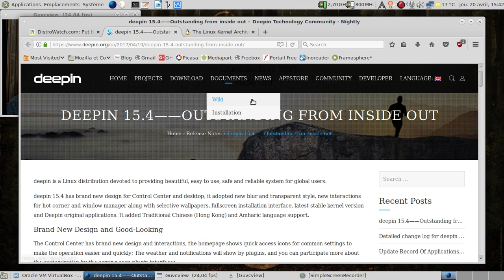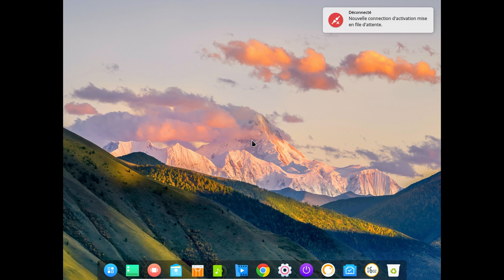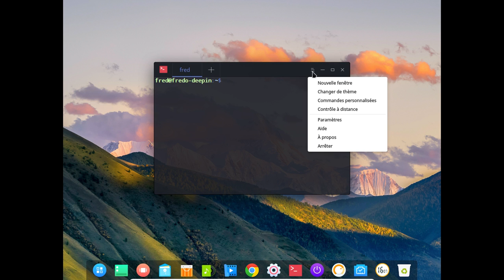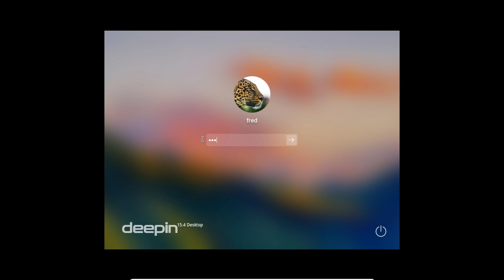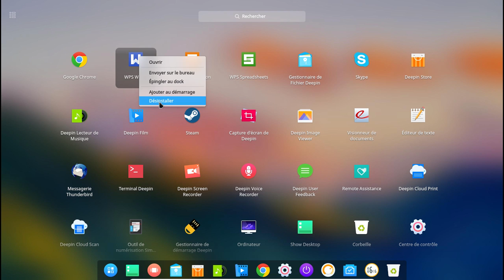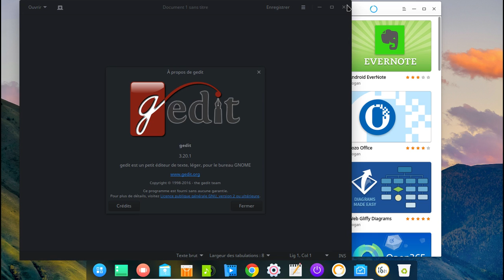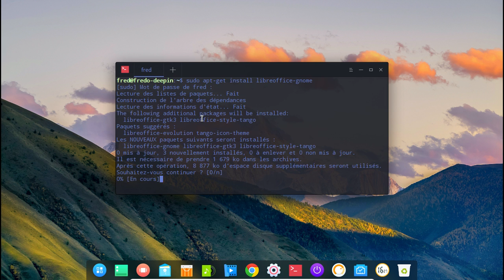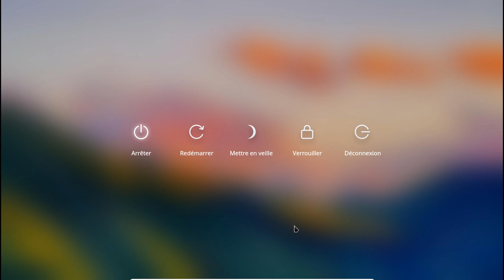Deepin 15.4 : un aperçu de cette distribution chinoise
00:35 : l'annonce sur distrowatch
00:54 : l'annonce sur le site officiel
01:06 : un noyau linux 4.9.8, c'est pas un brin vieux ?
02:35 : lancement de la machine virtuelle
03:41 : l'installateur nous accueille
03:47 : choix de la langue
03:52 : un piqûre de rappel au passage
04:00 : on met le clavier dans la bonne langue
04:12 : on s'attaque aux informations de base
04:24 : partitionnement automatisé
04:32 : début de l'installation
05:03 : mise en pause de la vidéo
05:04 : 15 minutes plus tard dans la vie réelle
05:09 : redémarrage
05:47 : l'écran d'accueil
06:17 : le Deepin Desktop est chargé
06:33 : fouillons la barre des réglages du Deepin Desktop
07:09 : testons la vitesse du double clic
08:13 : mise à jour, première...
08:45 : réglons l'affichage météo
09:06 : mise à jour, deuxième...
10:15 : le gestionnaire de fichier en français
10:35 : un tour de la logithèque
10:52 : mise à jour, cette fois, c'est la bonne !
13:00 : au tour des additions invitées VirtualBox
13:28 : l'affichage du lanceur en mode catégories
15:38 : redémarrage
16:59 : la vue multitache en action
17:18 : lançons WPS Writer
17:28 : et *bip*, il est en anglais
18:35 : le gestionnaire de fichiers de Deepin n'applique pas le changement de thème :(
19:15 : le Deepin Store est lancé
20:18 : on ne peut pas enlever WPS Office depuis le Deepin Store ?
20:40 : lançons l'installation de LibreOffice
20:51 : désinstallons WPS Office à la mode Android
22:20 : Mozilla Thunderbird uniquement en anglais ?
24:01 : récupérons un album de musique pour tester l'outil de lecture audio
25:13 : lançons Gedit pour savoir si le thème sombre s'applique bien
25:37 : Gedit 3.20.1 ? Une base Debian GNU/Linux testing ou unstable ?
28:32 : LibreOffice est installé.
29:12 : les aléas du direct... Passons en tty2 pour reprendre la main :(
29:37 : j'ai récupéré la main, joie :)
30:24 : un LibreOffice un brin moche :(
31:00 : passons par la ligne de commande pour corriger la mocheté de l'apparence de LibreOffice
32:00 : ça va mieux, non ?
33:00 : au tour du lecteur audio
33:40 : le son passe...
34:04 : mais l'auto-détection des pochettes, c'est pas ça :)
34:59 : lançons le gestionnaire de pilotes pour voir à quoi il ressemble
35:42 : le pilote VirtualBox n'est pas indiqué ? Bizarre !
36:19 : conclusion